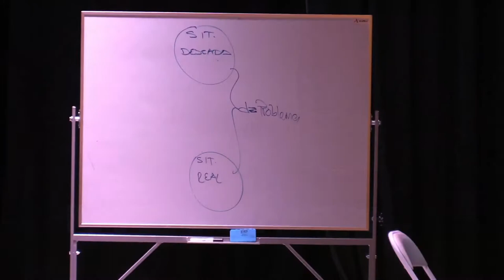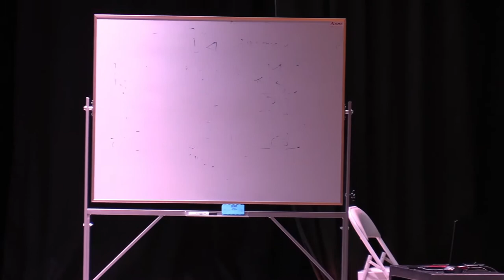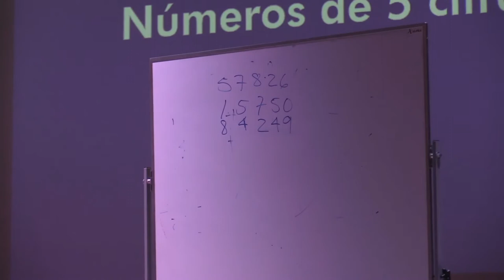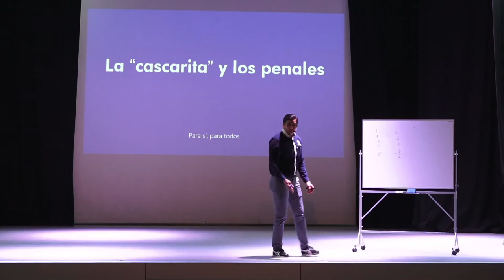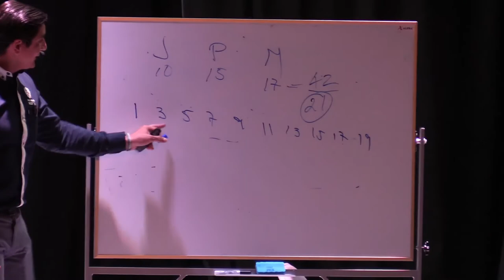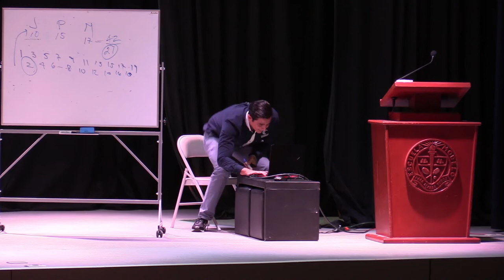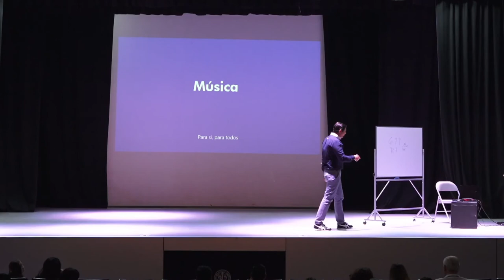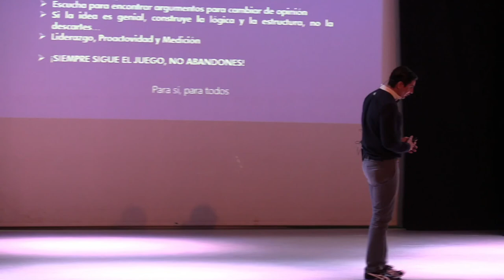Filosofía y Educación | Conferencia MC. Carlos Sauri Quintal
Conferencia impartida en la Universidad Modelo Mérida, en el marco del Congreso de Innovación Educativa 2022